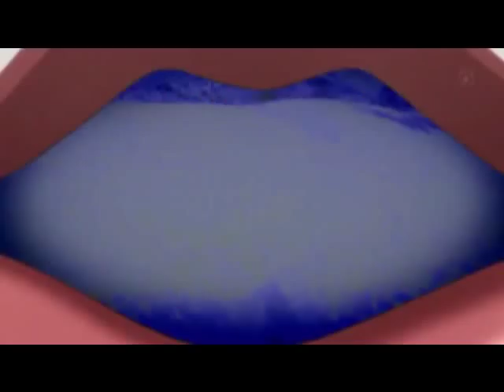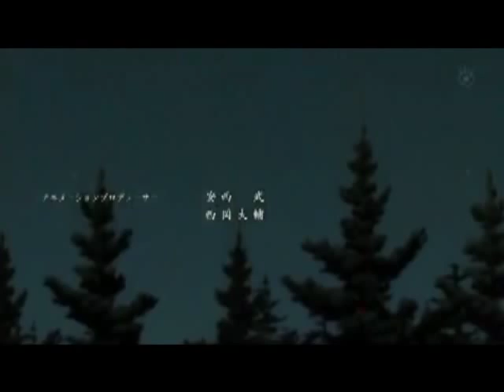shiki's video mixt par fabio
shiki les deux generique mixt